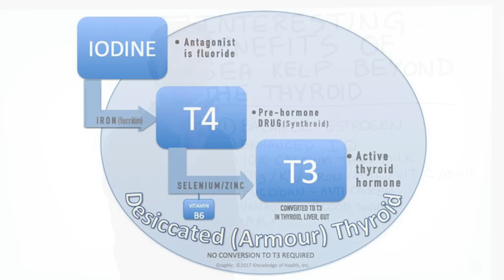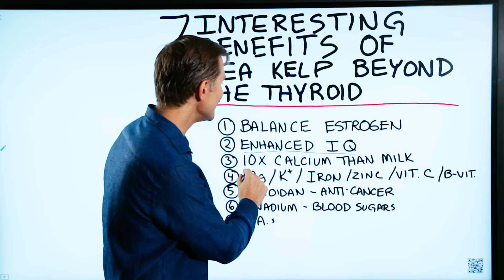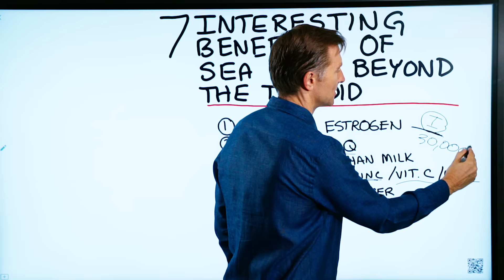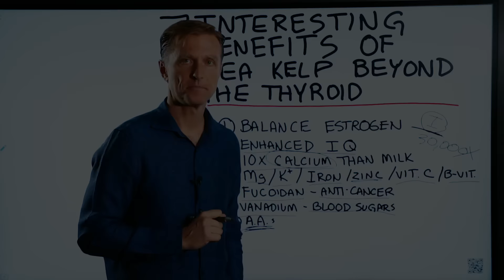7 Interesting Benefits of Sea Kelp Beyond the Thyroid – Dr.Berg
Sea kelp has 7 health benefits that go beyond just supporting your thyroid health.

Timestamps:
0:00 7 health benefits of sea kelp in addition to thyroid support
0:50 One benefit is that the iodine in sea kelp will enhance your cognitive performance
2:30 I recommend taking sea kelp in the morning

In this video, I explain the 7 health benefits of sea kelp in addition to thyroid support. High-quality sea kelp that’s grown in a clean ocean is highly beneficial for your thyroid, which needs the iodine in kelp to make its hormones.

These are the 7 health benefits of the iodine in sea kelp:

1. Helps balance estrogen. If a woman is estrogen dominant she may develop ovarian cysts or fibrocystic breasts.
2. Enhances your IQ (your cognitive performance), especially in a growing child. If you’re pregnant, take sea kelp to reduce the chance of the baby’s brain being smaller. Iodine can also enhance your growth in general.
3. Contains ten times more calcium than milk. We all know the problems with milk from a commercial dairy, with added hormones and the low quality of food that cows eat.
4. Sea kelp has many more nutrients such as magnesium, potassium, iron, zinc, vitamin C, and B vitamins
5. Contains the phytochemical fucoidan, which has powerful anti-cancer properties. It’s an antioxidant and has anti-inflammatory properties too.
6. Contains vanadium, a trace mineral that helps control your blood sugars and address insulin resistance. (Sea kelp contains all trace minerals, but iodine seems to be the most concentrated.)
7. Contains amino acids, although a fairly small amount so you’d have to consume large quantities to reap the benefits. Just be aware there are amino acids in seaweed.

Iodine concentrates iodine up to 30,000 times so you don’t need to take a lot of it. Take it in the morning not before bed because it can actually give you too much energy and disrupt your sleep.

To summarize, sea kelp contains vitamins, minerals, trace minerals, and amino acids, making it a very beneficial ocean vegetable.

Sea kelp is chock full of vitamins, minerals, and trace minerals that provide health benefits in addition to thyroid support.